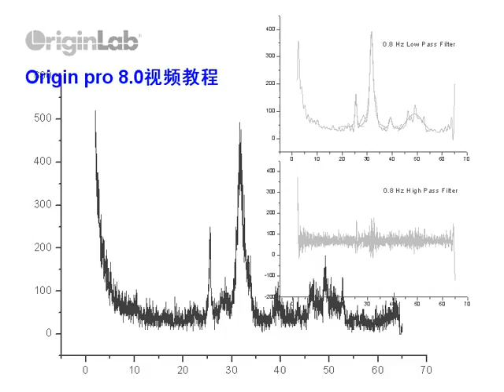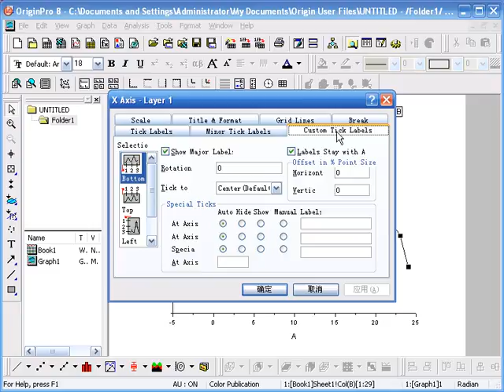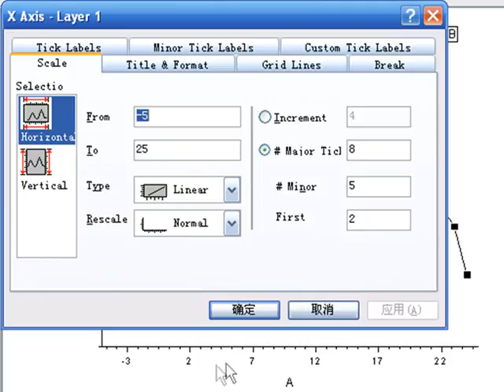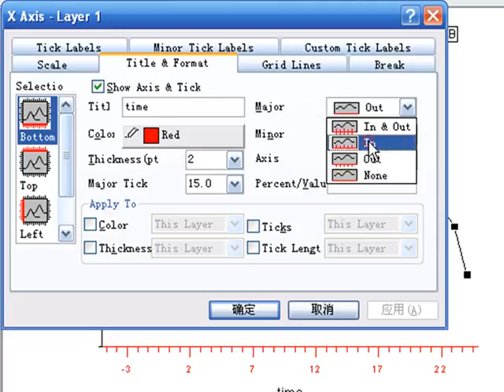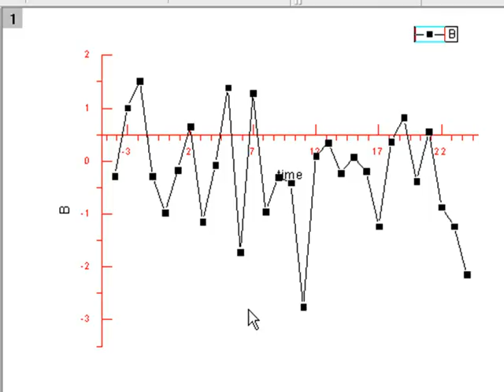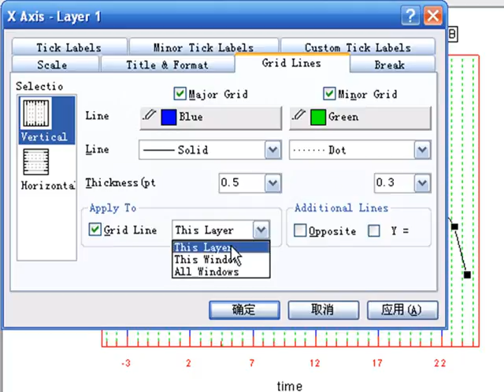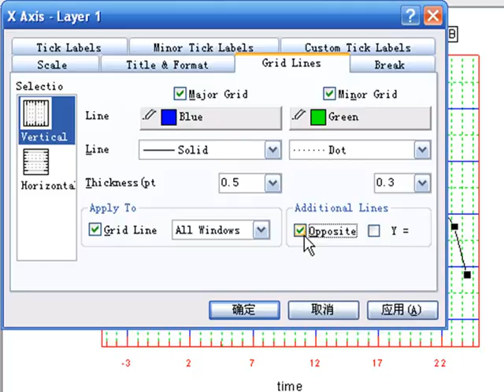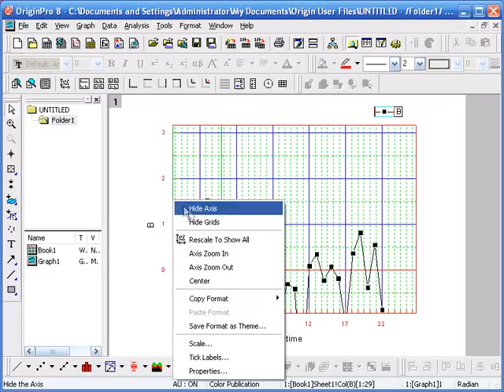16 坐标轴设置一